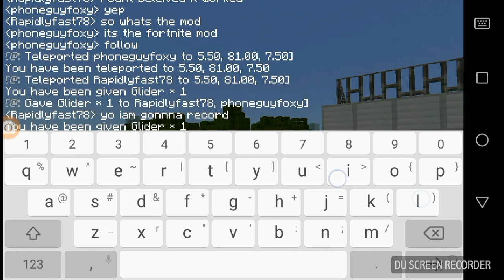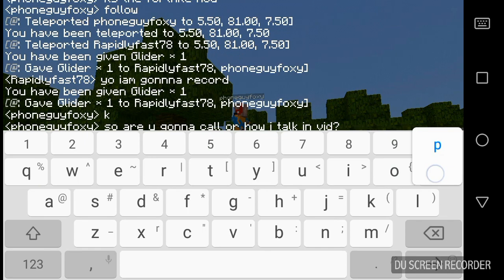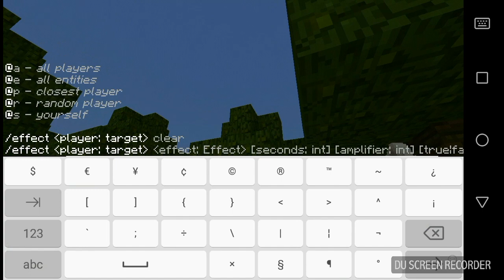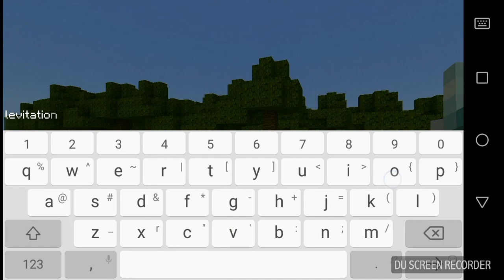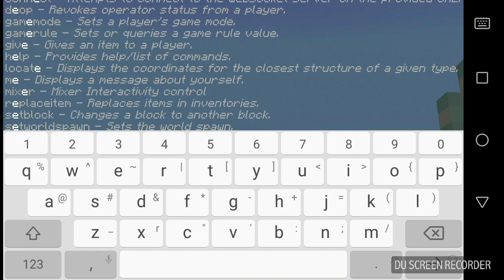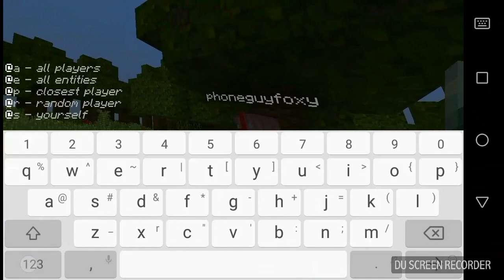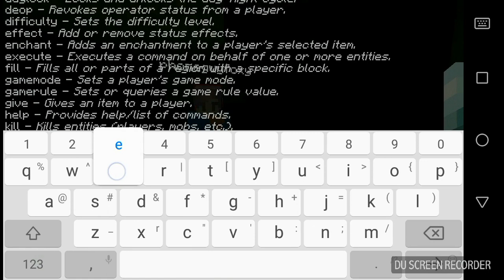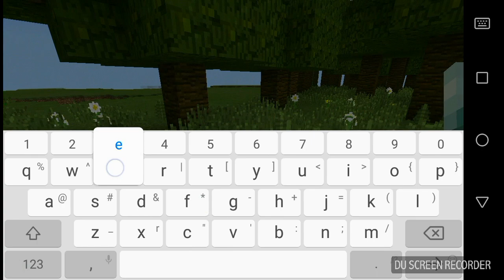Fortnite in minecraft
Featuring the ignitedkat